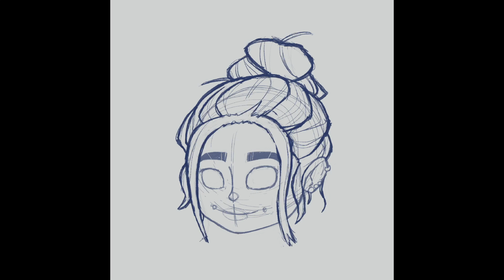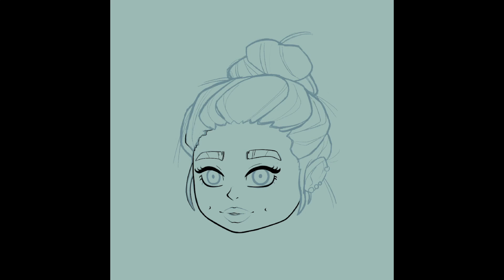GREY GIRL REDRAW \\ DIGITAL ART SPEED PAINT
GREY GIRL REDRAW \\ IPAD PRO DRAWING \\ PROCREATE TIME LAPSE \\ DIGITAL ART SPEED PAINT

Digital art speed painting of grey girl redraw

Completed      : November 2020
Tools Used      : Procreate App